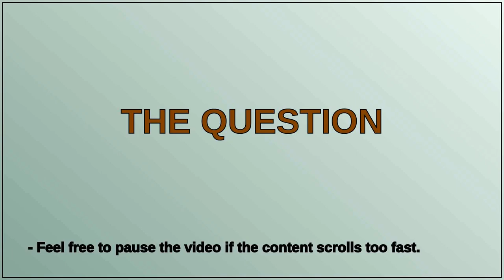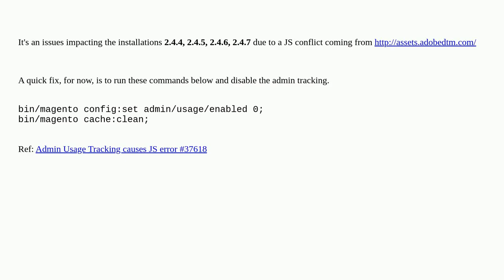Magento: Admin not loading - JS errors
Admin not loading - JS errors

A special thanks goes out to the community

  magento2 admin javascript